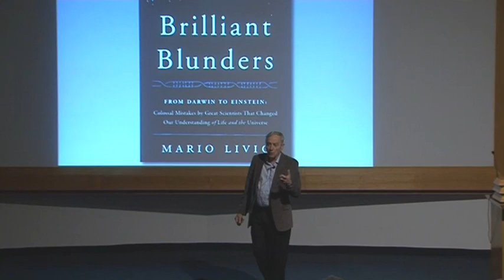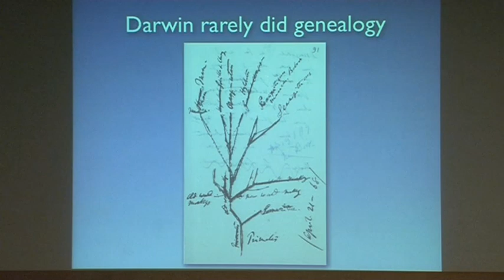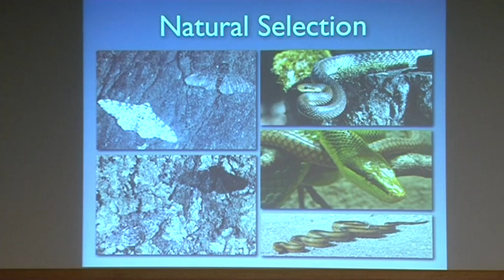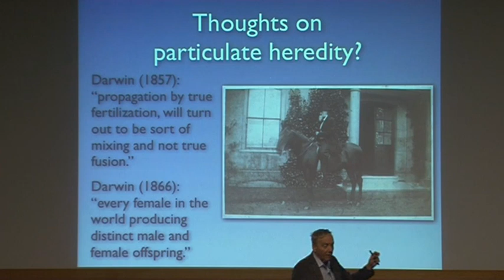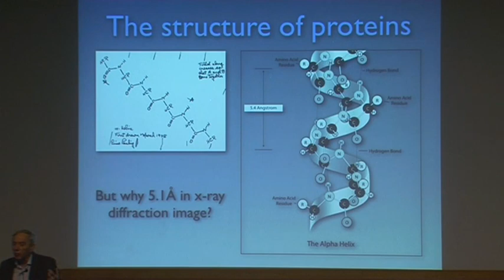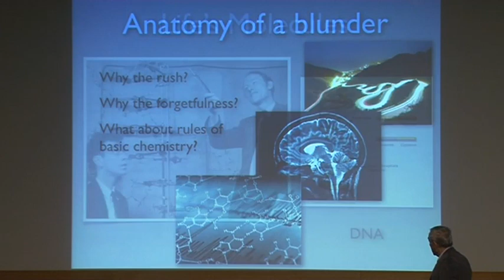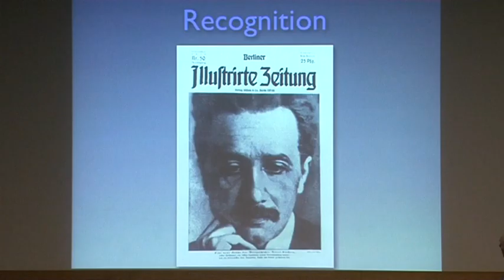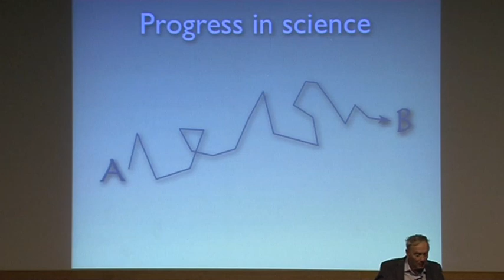Brilliant Blunders, Mario Livio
From Darwin to Einstein: Colossal Mistakes by Great Scientists That Changed Our Understanding of Life and the Universe.

Mario Livio
Space Telescope Science Institute (STSCI)

A special popular lecture organized by and hosted at the Weizmann Institute